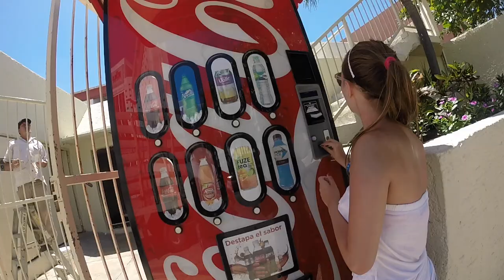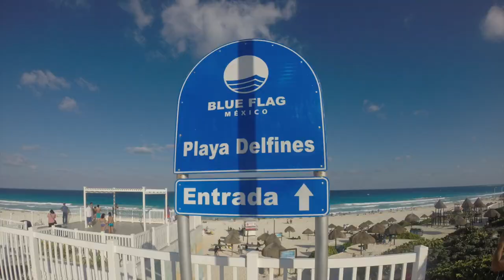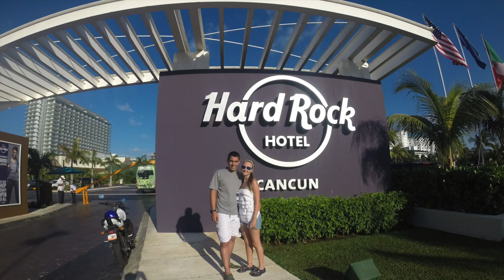RENTAMOS UNA MOTO YAMAHA EN CANCÚN, MÉXICO IXV/ MEX CAP 3.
Canal y comunidad de viajes, de esos viajeros que realmente nacieron con el Instinto X Viajar

EN ESTA OCASIÓN, RENTAMOS UNA MOTO EN CANCÚN
¡Has parte de esta comunidad de apasionados por viajar y vivir este estilo de vida! Y tú, ¿Tienes el Instinto X Viajar? 🌍✈️